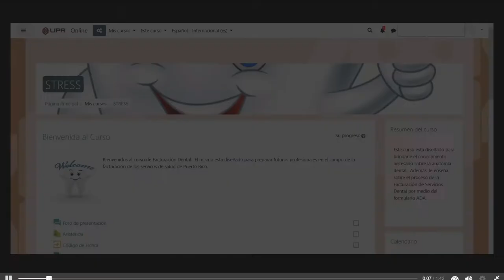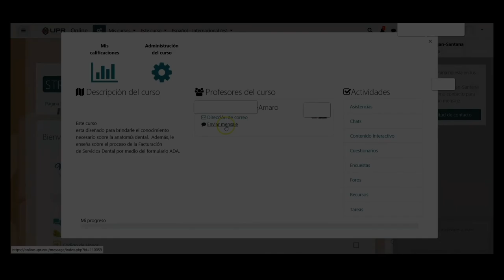¿Cómo enviar mensajes privados en la plataforma Moodle?